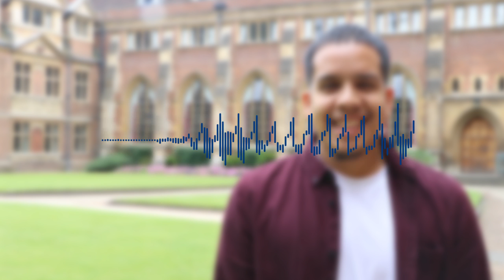Pemcast: Poetry with Andres Guzman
Andres Guzman studied on the 2017 Pembroke-Kings Programme.  In this podcast he talks to our College Recorder about poetry, discussing his favourite poets and why their work is meaningful to him.

Or for details on how to apply, visit the Pembroke